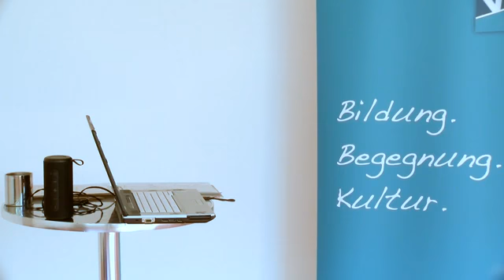Lizenz zum Röhren - Einführung Rockgesang - Bildung@home - VHS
Vom Mongolischen Kehlgesang bis zum Vocal Frey bzw. Shouten.